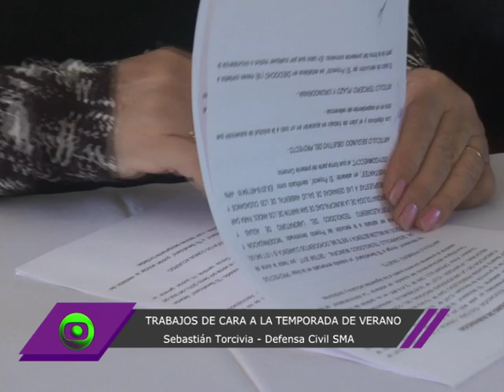TRABAJOS DE CARA A LA TEMPORADA DE VERANO